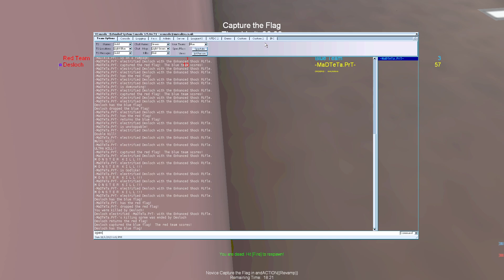2023-06-11 - pug - CTF-Anfractuous - MaDTeTa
CTF-Anfractuous: defense pov | lost 2-3 | 43 accuracy